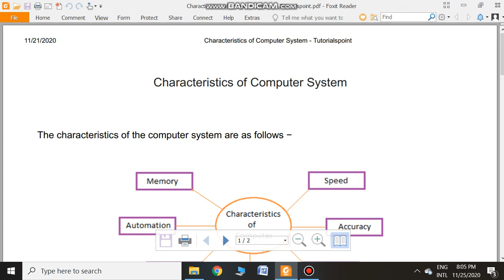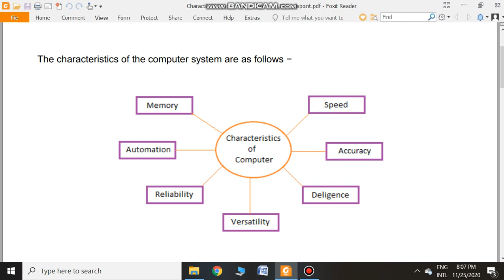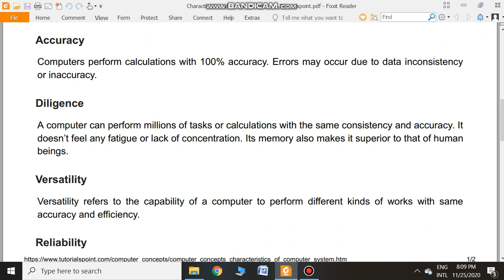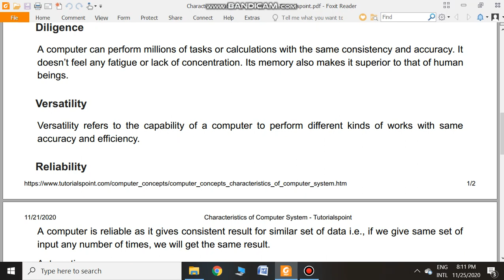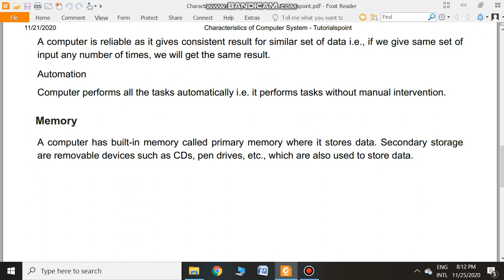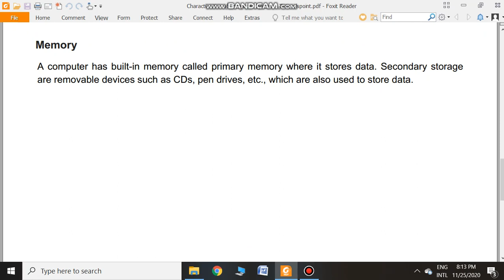Introduction to Computers For BS||Msc||ADP Programs Lecture No.3 Characteristics of Computers